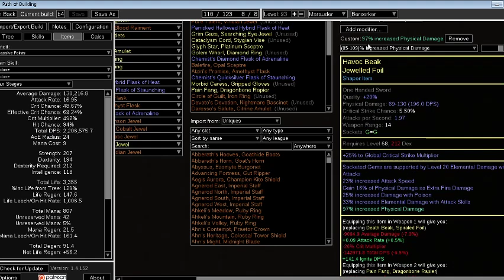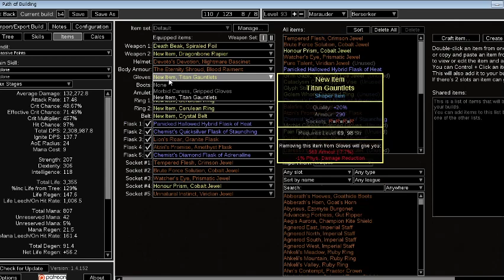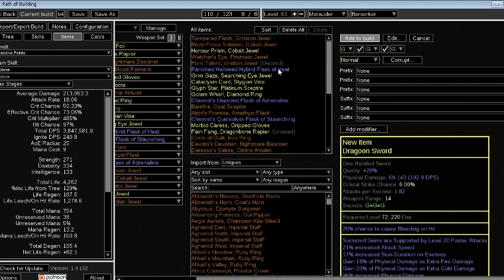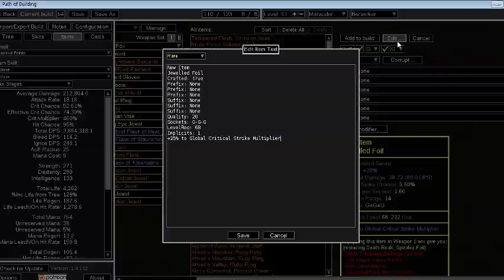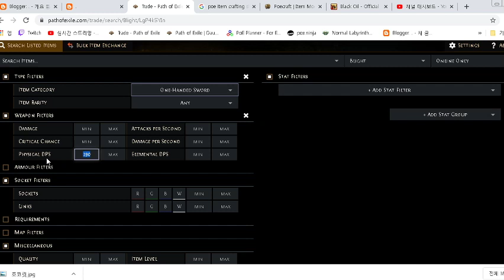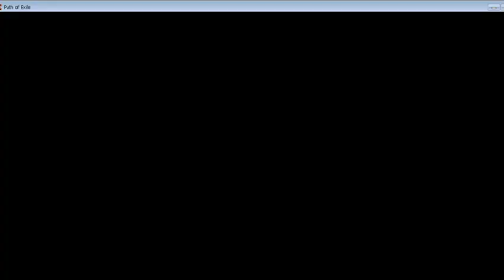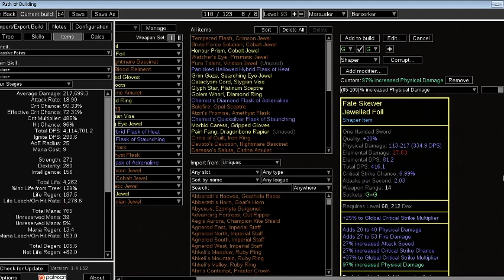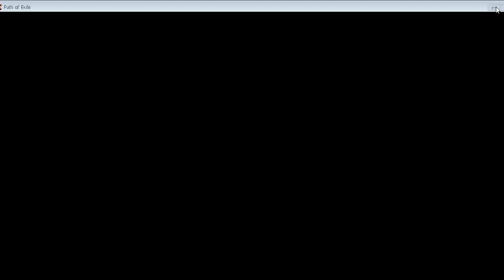[패스오브엑자일] 좋은 칼 만들기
경매장에서 볼수있는 비싼 탬을 만들어봅시다